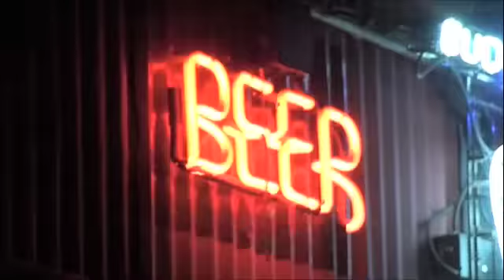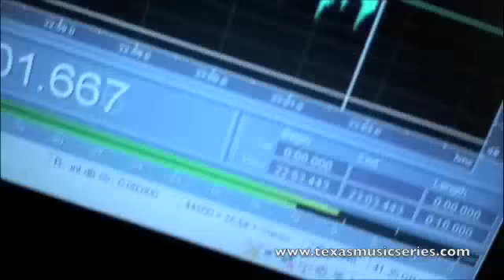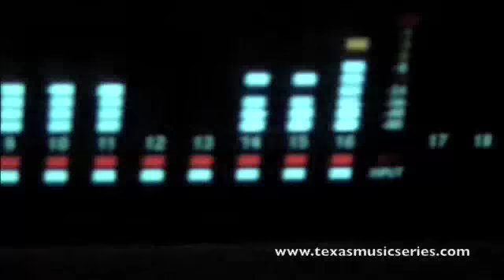Bart Crow Band - Driftin' In The Wind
Bart Crow Band performs "Driftin' in the Wind" live at Hill's Cafe for KVET's Free Texas Music Series.